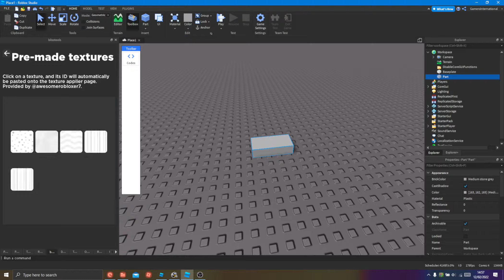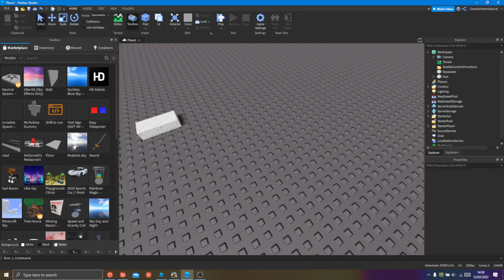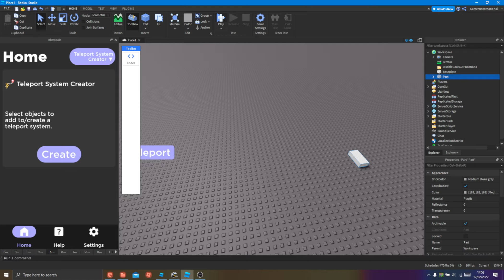blisstools 0.04.0 demonstration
blisstools is a small project of mine that allows you to make creating stuff for your experience easier.

Chapters
0:00 Day and Night Script
0:44 Texture Applier
1:00 Shift to Sprint Creator
1:30 Insert Model from ID
1:55 Teleport System Creator

pls download blisstools if you haven't, ill give you a cookie